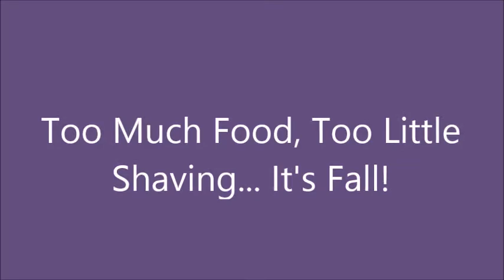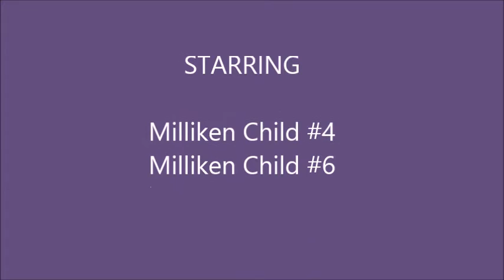Too Much Food, Too Little Shaving... It's Fall!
Halloween clearance candy comas, pigging out in response to the end of swim suit season, Black Friday injuries... Fall is the best/worst.